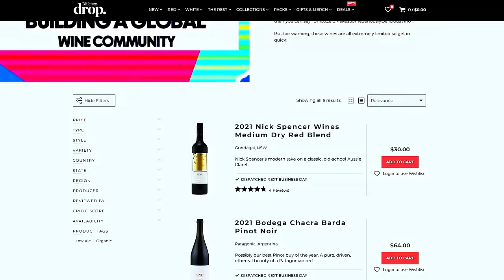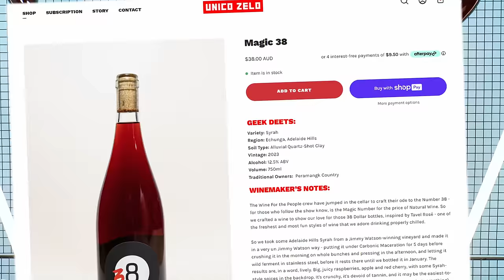PINOT NOIR bargain vs. overpriced (AROUND THE WORLD) | Blind Wine Reviews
Please support our community! ;)

TIMESTAMPS

00:00 - Introduction!
01:04 - Wine #1: 2022 Holyman Pinot Noir
02:52 - Wine #2: 2021 Vincent Girardin Cuvee Saint Vincent Bourgogne Rouge
04:56 - Wine #3: 2022 Bodega Chacra Cinquenta Y Cinco Pinot Noir
07:24 - Wine #4: 2022 Gembrook Hill J.K.M Pinot Noir
08:42 - Wine #5: 2020 Konrad Marlborough Pinot Noir
10:12 - Wine #6: 2023 Riposte The Dagger Pinot Noir
11:46 - Group Chat!
23:24 - Wine Of The Week!

Wine #2 - 2021 Vincent Girardin Cuvee Saint Vincent Bourgogne Rouge

Wine #3 - 2022 Bodega Chacra Cinquenta Y Cinco Pinot Noir